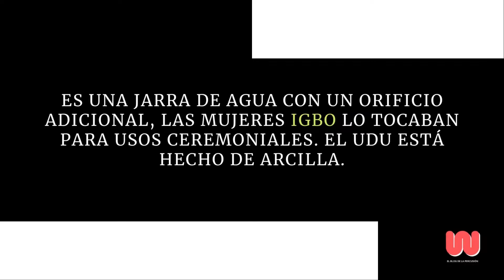UDU DRUM | Instrumentos musicales del mundo | África | Nigeria | Aerófono oclusivo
El udu es un aerófono oclusivo (en este caso implosivo) y un idiófono de los igbo de Nigeria. En el idioma igbo , ùdù significa 'recipiente' y Udu significa “paz” o “vasija” y proviene de Nigeria

En realidad, al ser una jarra de agua con un orificio adicional, las mujeres igbo lo tocaban para usos ceremoniales. Por lo general, el udu está hecho de arcilla y piedra.

El Udu se llena parcialmente con agua y posee dos agujeros, uno en el cuerpo y uno en la parte superior, que es por donde se golpea.

El instrumento se toca a mano. El jugador produce un sonido de bajo golpeando rápidamente el gran agujero.  Hay muchas maneras de cambiar los tonos, dependiendo de cómo se coloque la mano sobre el pequeño orificio superior. Además, todo el corpus se puede tocar con los dedos.

Hoy en día es ampliamente utilizado por percusionistas en diferentes estilos musicales.

Subscríbete a mi canal y comparte cultura

🔘 COMENTA ✔

🔘 COMPARTE  ✔